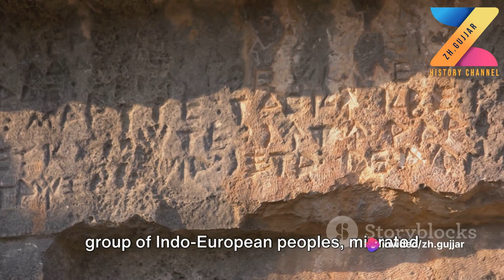Khotan Empire A Journey Through Time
In this video, we'll travel to the Khotan Empire to learn about its history and relationship to the Gujjar people. Khotan is a fascinating place and its history is full of surprises. We'll learn about the Khotanese culture and its unique relationship with the Gujjar people.

If you're interested in China's history, or the history of the East Asian world, then this video is for you! We'll explore the Khotan Empire and learn about its unique history and relationship to the Gujjar people. This is a journey you won't want to miss!
Who are khotan? brief history of khotan empire. khotan and aryan releationship. khotan and khotana relationship with gujjars.